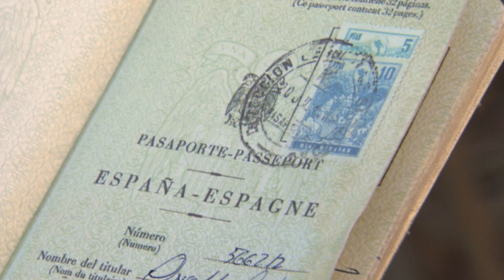Amar C600 - Jorge prepara la bomba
Jorge prepara la bomba que Montes le ha encargado y recibe la orden de desaparecer de España.